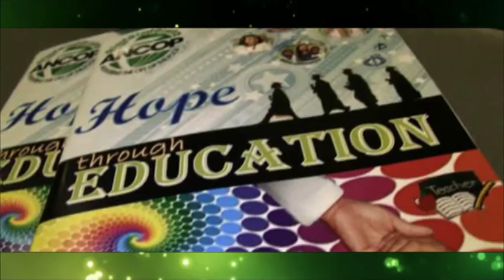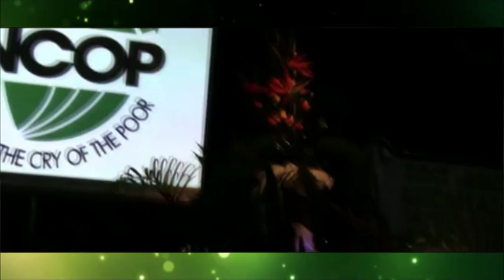ANCOP Ambassadors Proclamation Night 2012